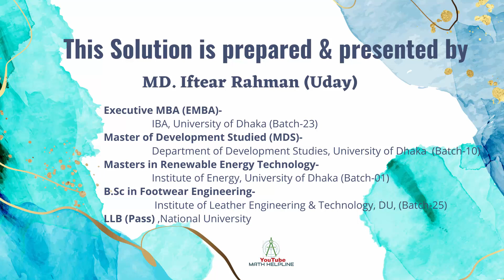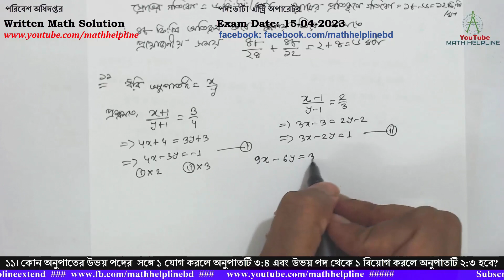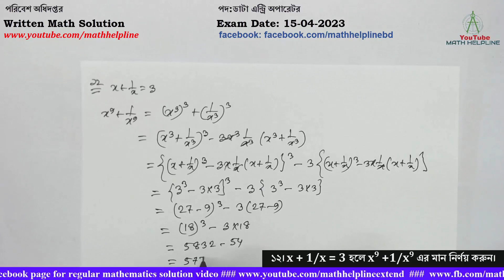পরিবেশ অধিদপ্তর পদ:ডাটা এন্ট্রি অপারেটর Written Math Solution Exam Date: 15-04-2023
পরিবেশ অধিদপ্তর
পদ:ডাটা এন্ট্রি অপারেটর

৯। ৩ জন শ্রমিক ১টি কাজ ১২ দিনে করতে পারে। শ্রমিকাদের মধ্যে ২ জন প্রত্যেক তৃতীয় শ্রমিকের চেয়ে দ্বিগুণ দ্রুততায় কাজ করতে পারে। ১ জন শ্রমিক একাকী কাজটি কতদিনে শেষ করতে পারবে?
১০। লঞ্চ ও স্রোতের গতিবেগ যথাক্রমে ঘন্টায় ১৮কিঃমিঃ ও ৬ কিঃমিঃ। নদীপথে ৪৮ কিঃমিঃ অতিক্রম করে পুনরায় ফিরে আসতে কত সময় লাগবে?
১১। কোন অনুপাতের উভয় পদের  সঙ্গে ১ যোগ করলে অনুপাতটি ৩:৪ এবং উভয় পদ থেকে ১ বিয়োগ করলে অনুপাতটি ২:৩ হবে?
১২। x + 1/x = 3 হলে x9 +1/x9 এর মান নির্ণয় করুন।